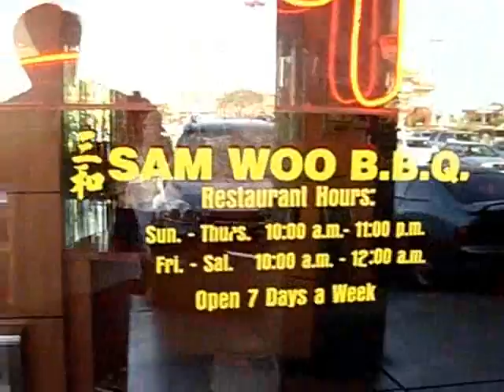Vit quay, Heo quay, Phá lấu ... Phố Tàu, Las Vegas 2007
Vit quay, Heo quay, Phá lấu ... Phố Tàu, Las Vegas 2007 chỉ là 1 trong hàng trăm phố Tàu trên nước MỸ.
Người Việt làm China Town khởi sắc
Phố Tàu tại Chicago với nhiều biển hiệu tiếng Việt. Ảnh: Tiền Phong.
Nếu có ai hỏi: "Anh là ai?", Kiet H. Lam sẽ nói: "Tôi là người Mỹ". Nếu họ hỏi thêm, Lam trả lời: "Tôi là người Việt gốc Hoa".
Lam là một trong hàng ngàn người Việt gốc Hoa rời khỏi Việt Nam trước và sau chiến tranh, đang sống ở thành phố Oakland (California) và trở thành doanh nhân nhỏ.
Giống như Lam, hàng ngàn người Việt gốc Hoa khác sống bình lặng ở thành phố này trong 3 thập kỷ qua. Họ bắt đầu với các hoạt động kinh doanh nhỏ như mở cửa hàng trang sức, siêu thị mini giúp China Town (Phố Tàu) hồi sinh và tạo ra các Phố Tàu mới ở quận Eastlake.
Sau nhiều năm ở Việt Nam, cộng đồng người Việt gốc Hoa dễ sống hoà đồng với cả người Hoa và người Việt ở Phố Tàu nhờ khả năng ngôn ngữ của họ (có thể nói cả tiếng Việt, tiếng Hoa). Minh Hoa Ta sống tại thành phố College ước tính có khoảng 20.000 người Việt gốc Hoa ở Oakland và San Francisco.
Lam và anh trai rời Việt Nam năm 1974 để trốn quân dịch trong chế độ Sài Gòn. Trải qua nhiều sóng gió họ mới đến được Oakland. Tại đây, Lam vừa rửa bát thuê trong các nhà hàng Trung Quốc vừa đi học.
Hiện Lam làm trong một văn phòng du lịch ngay cạnh Phố Tàu. Lam nói thành thạo tiếng Việt, tiếng Hoa và tiếng Anh. Lam đã kết hôn với một phụ nữ người Philippines gốc Hoa và có một con gái 16 tuổi.
Khác với Lam, Jen Giang, 25 tuổi, thuộc thế hệ thứ hai của người Việt gốc Hoa ở Mỹ và thường nhận được những câu hỏi rằng cô là người Hoa hay Việt Nam vì cô nói được cả 2 thứ tiếng. Thế hệ thứ hai như Giang lớn lên ở Mỹ nhưng đều biết rằng bố mẹ họ đến từ Việt Nam, nói tiếng Việt và nấu những món ăn Việt Nam.
Ngày nay nếu đi tới Phố Tàu hoặc các quận thương mại như Eastlake và San Antonio, bạn sẽ gặp nhiều người Việt gốc Hoa. Tại đây, biển hiệu các cửa hàng và doanh nghiệp nhỏ khác thể hiện những dấu hiệu của cả Việt Nam và Trung Quốc.
Theo Hội đồng Thương mại Phố Tàu, khoảng 20% việc kinh doanh tại Phố Tàu ở Oakland do người Việt gốc Hoa nắm giữ. Khi đến Mỹ do khả năng tiếng Anh còn kém, người Việt gốc Hoa thường giỏi tiếng Trung đã tìm đến Phố Tàu để làm ăn. Việc kinh doanh phát đạt của người Việt gốc Hoa giúp Phố Tàu khởi sắc và dẫn tới việc nhiều China Town ra đời.
(Theo Tiền Phong/InsideBayArea)
Tìm Hiểu Mua nhà, bán nhà và cơ hội đầu tư Địa Ốc tại Orange County - Little Saigon - California - USA xin vào trang web của chúng tôi ...